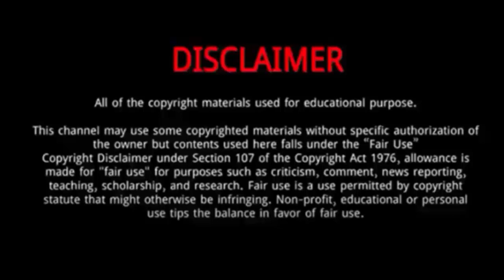Peja Anne (ROCK SQUAD) || 5 Things You Didn't Know About Peja Anne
Peja Anne is an American YouTube star who is a member of the “Rock Squad”.
She began modeling at the age of four and has since walked in New York Fashion Week.
 On 15 May 2020, she started uploading comedy and challenge shorts videos on her YouTube channel.
Peja Anne is a self-proclaimed “fitness freak” who spends a significant amount of time working out in order to keep her enviable and toned body in tip-top shape.

new squad member,squad member,rock squad members age,rock squad members 2023,rock squad members real age,rock squad members real name,rock squad members real name and ages,rock squad family,rock squad members from baby to now,rock squad from youngest to oldest,nidal wonder,peja anne,jiji wonder,brooke butler,rock squad nidal,rock squad brooke,lifestyletv0,ryder tully,faye knightly,kaileia dixon,anis sienna,gabi palooza,nayeli lo vera,rock squad